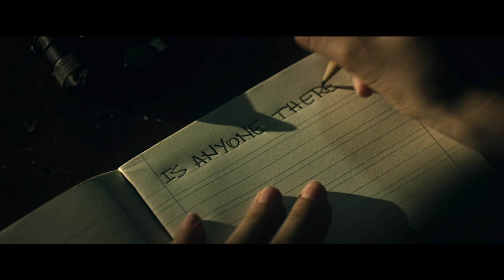Cruel Peter (2020) Exclusive Trailer HD